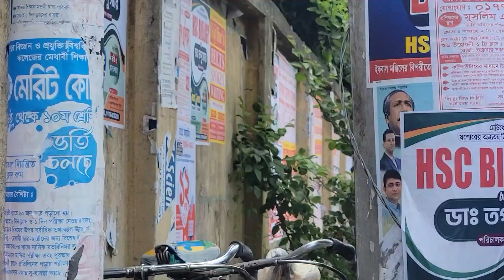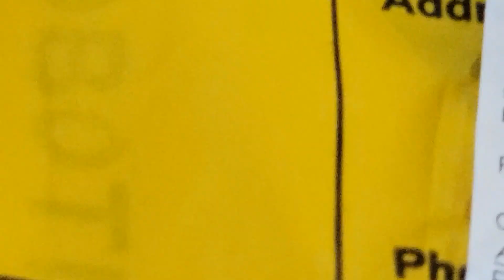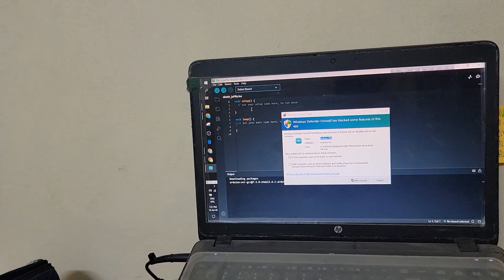"How I Became the Science Project 🏆Champion of My District 🇧🇩!"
Hi! IT'S  RN51. Studies এর Pressure এর জন্য Boring লাগছিলো, Video বানাতে ভালো লাগে তাই বানাচ্ছি।

🍫IT'S ME RN51
🍫AGE - 17 Years
🍫Device - SAMSUNG S21 Ultra
🍫HOBBY- Making Videos
🍫Favourite item - Kitkat
🍫Class - 11th Grade - Science (Akij Collegiate School)
🍫I want to share the life of an Intermediate Science Student who lives in Jashore City of Bangladesh🇧🇩

📍Goal - Bangladesh এর Almost প্রতিটা Science Student BUET/DMC তে পড়ার স্বপ্ন দেখে। আমিও তাদের একজন, Buet Dreamer...কিন্তু একটু Different কারন আমার স্বপ্ন BUET যেদিন আমার ১ম Class থাকবে, তার আগে আমার 1M Subscribers / Followers Reach করতে পারি & BUET এ 4 Years Graduation Complete হওয়ার আগে World এর মধ্যে সব থেকে বড়ো বাংলাদেশী Youtuber হওয়ার। BUETian/IITian দেরকে মানুষ Robot মনে করে, কিন্তু IITianরা পড়ালেখার পাশাপাশি যেমন বিভিন্ন কিছু করে কথাটা ভুল প্রমান করছে। আমিও চায় একজন BUETian হয়ে বাংলাদেশী সব থেকে বড়ো Youtuber হয়ে উঠতে।

📮Reason - Youtuber হওয়ার স্বপ্ন আমি Class 5 এ দেখেছিলাম। গত 7 Years এ 300+ Videos create করে প্রচুর idea generate হয়েছে Youtube বিষয়ে, শুধু পর্যাপ্ত সময়ের অভাবে সেগুলো 100% Execute করতে পারছি না। Main Reason Bangladeshi Intermediate Level এট Science Student এর ওপর যে Next Level এর Pressure থাকে সেজন্যই। কিন্তু Life আবার Boring ও লাগছিলো,তাই ভাবলাম কম পরিশ্রমে আমার Interlife টাকেই Documentary Video আকারে তুলে ধরি।আমার তেমন সময়ও দেওয়া লাগবে না + Youtube এ এর আগে বাংলাদেশি কেউ এ বিষয়ে তেমন একটা Video Create ও করে নায়।